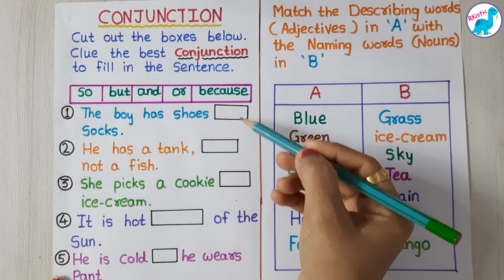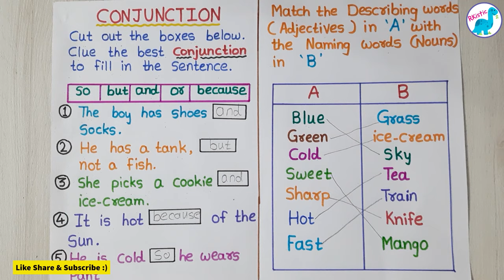Part #1 । Class 1 English Worksheet । Grade 1 English Worksheets । CBSE class 1 | RKistic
Hello Parents,
Class 1 English Worksheet । Grade 1 English Worksheets । CBSE class 1 | RKistic
In this Video you will get the English worksheet for class 1. With this Worksheet you can teach your kids in easy way. I Hope you find this Worksheet very helpful.
Kindly Comment your views. if you find this Worksheet very helpful then please hit the like button and share with your family and friends and if you are new to channel then Subscribe the channel for more Videos.

♥ ABOUT RKistic:
Our videos give the opportunity for kids to learn colors, letters, numbers, animals, Activities and much more.
Our goal is to learn kids in a fun and enjoyable way. We help families  who want to see the safe, educational, quality content for their kids. We give the opportunity to learn and play with children to sing and dance together, to enjoy learning.
🎵 Music Library :
ˍˍˍˍˍˍˍˍˍˍˍˍˍˍˍˍˍˍˍˍˍˍˍˍˍˍˍˍˍˍˍˍˍˍˍˍˍˍˍˍˍˍˍˍˍˍˍˍˍˍˍˍˍˍˍˍˍˍˍˍˍˍˍˍˍˍˍˍˍˍˍˍˍˍˍˍˍˍˍˍˍˍˍˍˍˍˍˍˍˍˍˍˍˍˍˍˍ